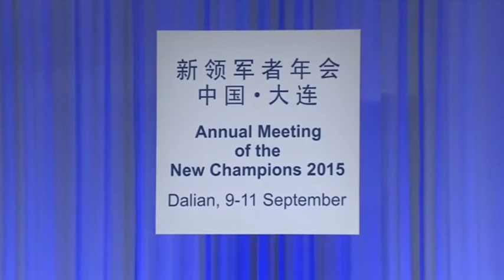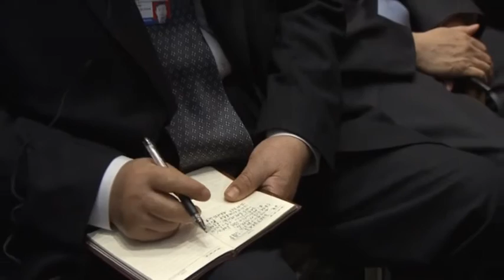China 2015 - Opening Plenary with Premier Li Keqiang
Opening Plenary with Premier Li Keqiang

• Li Keqiang, Premier of the People's Republic of China

Chaired by
• Klaus Schwab, Founder and Executive Chairman, World Economic Forum, Switzerland